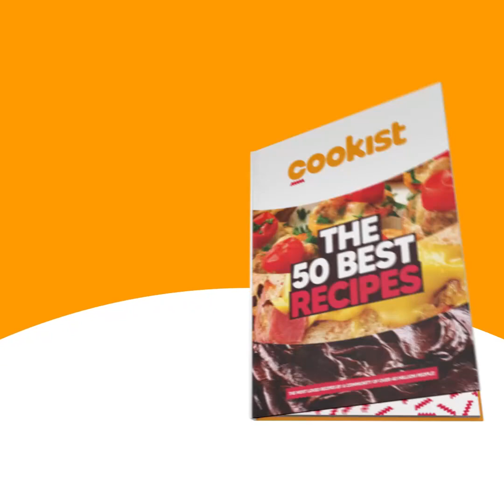Cake pops: the delicious treats ready in minutes!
These homemade cake balls are so easy to make, and the perfect bite-sized party treat for any occasion!

INGREDIENTS
1 cake 1/3 cup frosting Skewers White chocolate Dark chocolate
 METHOD

Crumble a pancake and use a mixer to make small crumbs. Add frosting and mix very well.
Compress with your hands and form several balls.
Fit a skewer into each ball, using melted chocolate to keep them in place. Dip each ball in a bowl with a spiral of white and dark chocolate.

Cookist's cookbook with our 50 best recipes is finally here!